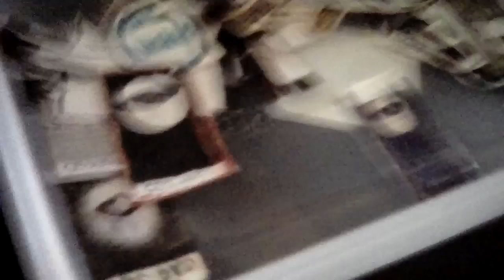The Clinton And Canton Movie Part 3510 (2019)